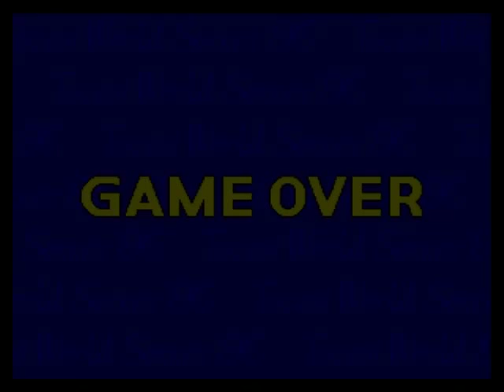Neo Geo - Tecmo World Soccer '96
After the joy that was Pleasure Goal, Tecmo World Soccer feels like an unwanted visitor from your dark past.